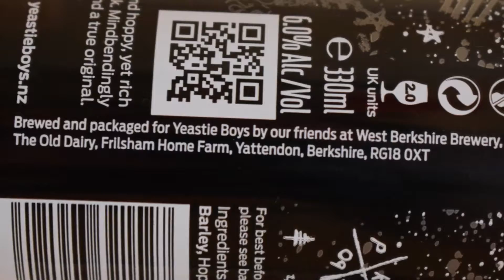Yeastie Boys Pot Kettle Black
Ale Degustation presents New Zealand Porter: Yeastie Boys Pot Kettle Black

 Brewed by West Berkshire Brewery for Yeastie Boys

A juxtaposition of styles: fresh and hoppy, yet dark and rich. Fully roasty dark, with resinous and grassy hop presence. A hoppy porter? A really dark black IPA? You decide. Whatever it is, Pot Kettle Black is super tasty.